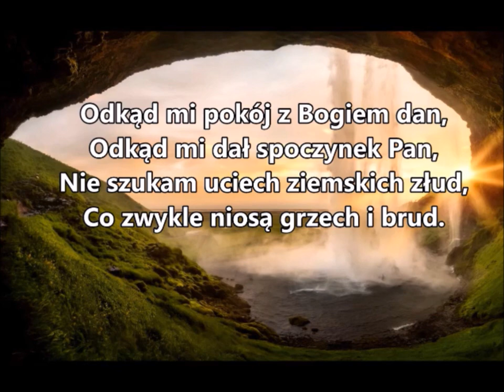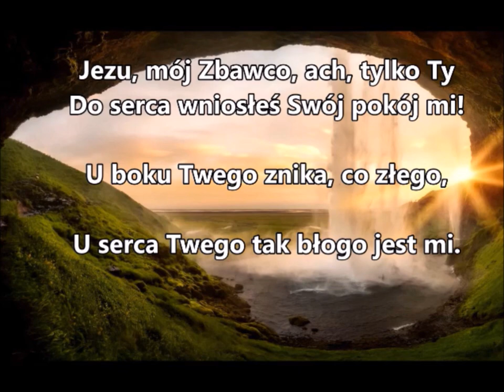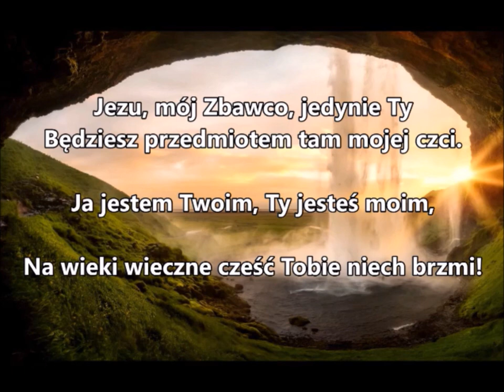pieśń 270 PDiE Pieśni Duchowe i Ewangelizacyjne g odkąd mi pokój z Bogiem dan Zielone Niwy